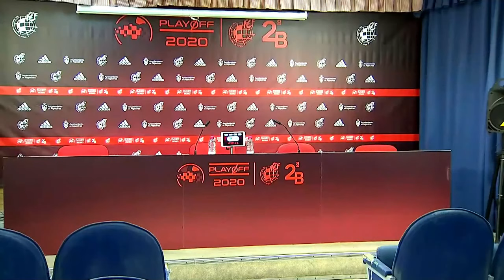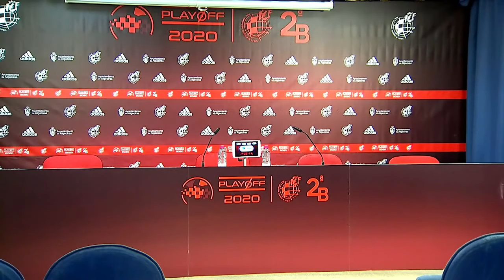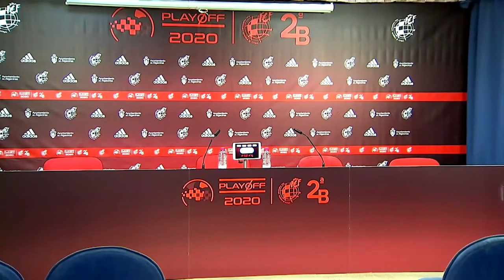🎙️ Joseba Etxeberria & Jon Sillero I post Bilbao Athletic 1-1 CD Badajoz l Playoff a 2ª Div. 2019-20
Rueda de prensa del entrenador del Bilbao Athletic, Joseba Etxeberria, y el capitán, Jon Sillero, tras la eliminación del equipo ante el CD Badajoz en la tanda de penaltis de los 1/4 de final de los playoff de ascenso a 2ª División disputados en Algeciras.

Joseba Etxeberria Bilbao Athleticeko entrenatzaileak eta Jon Sillero hedabideen aurrean prentsaurrekoa eskeini zuten CD Badajozen aurka playoffeko final-laurdenetan kanporatuak izan ondoren.